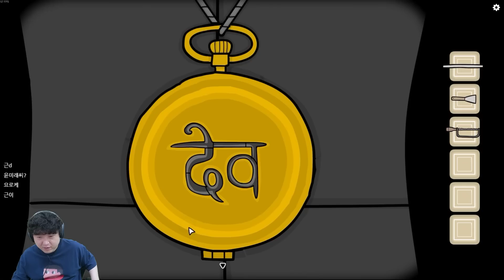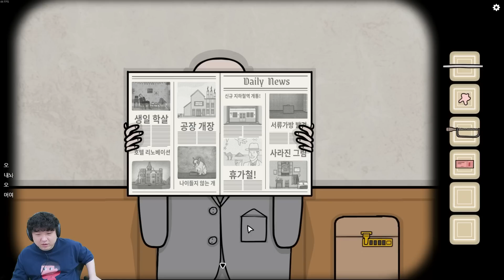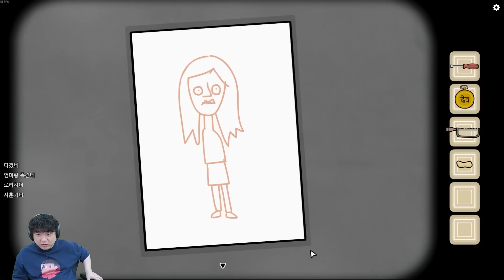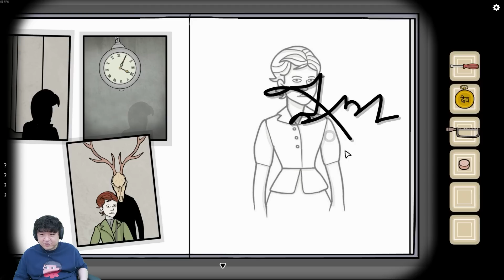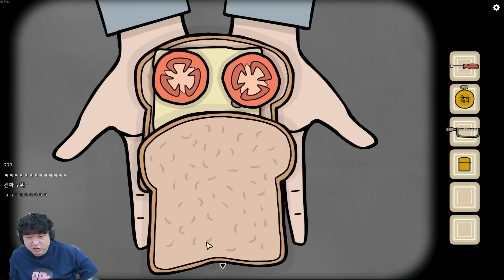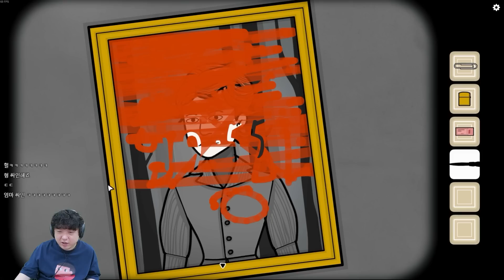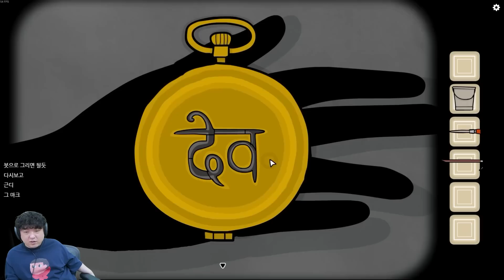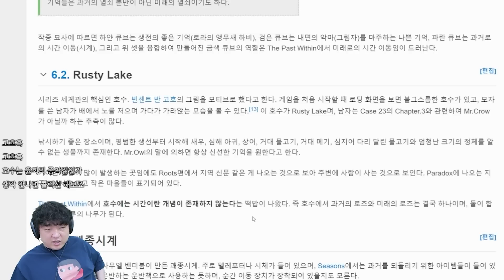특유의 기괴함이 매력적인 러스티 레이크 신작 [언더그라운드 블라썸]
▶ 언더그라운드 블라썸(Underground Blossom)